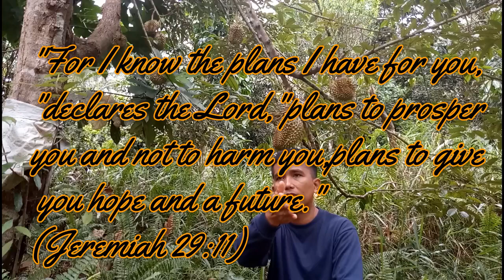Bakit ang totoong mayaman ay lalong yumayaman?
7 great reasons why the wealthy become wealthier? Sa video na ito malalaman ninyo ang sekreto ng totoong pagyaman.